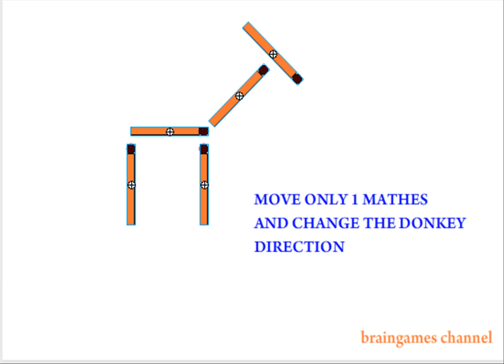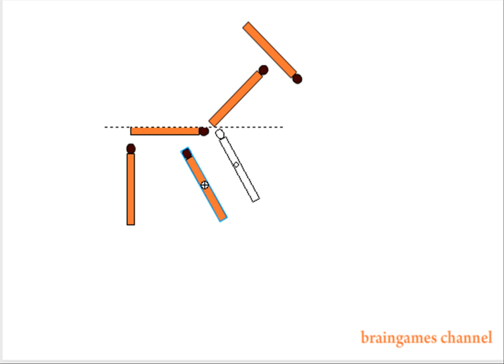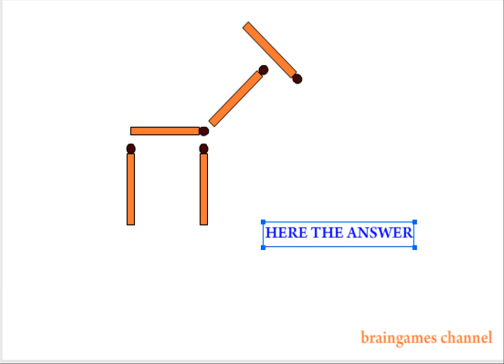MATCHES PUZZLE #8 DONKEY DIRECTION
can you solve this mathces puzzle to change donkey direction with only move one matches?